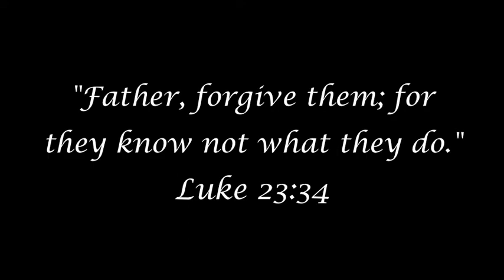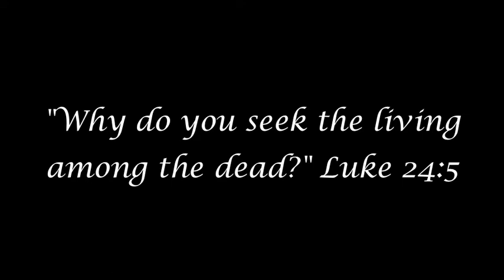Easter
A little something Ralf whipped up for Easter...